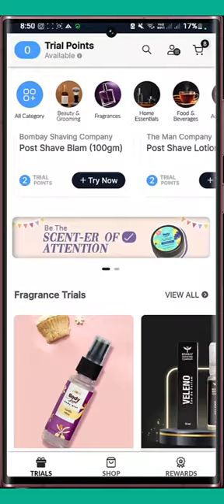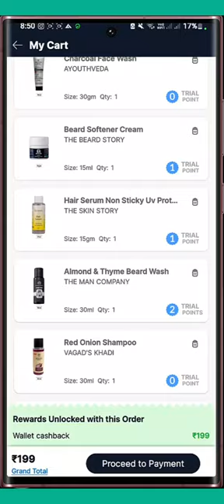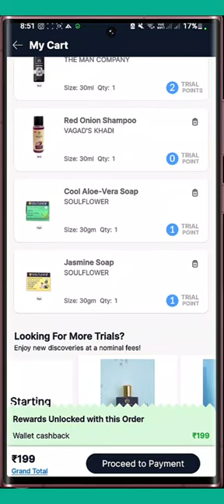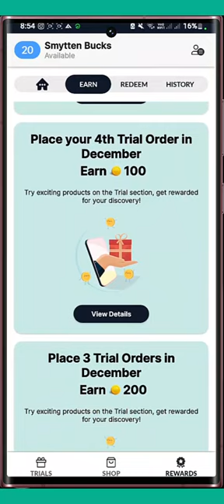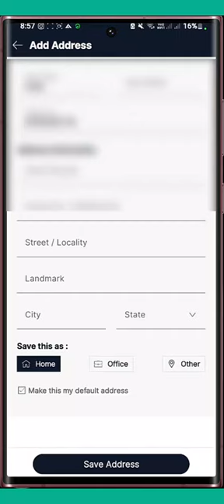FREE Products വേണോ ??? / How to get free products